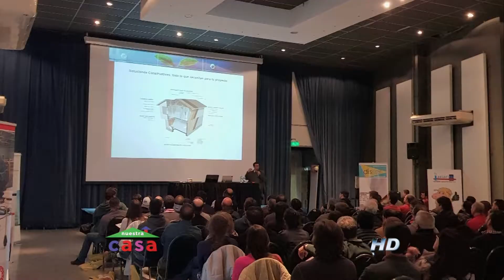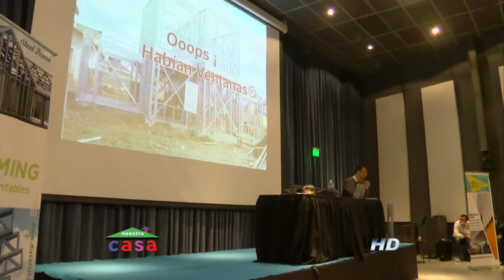NUESTRA CASA 17 9 2017 BLK 2